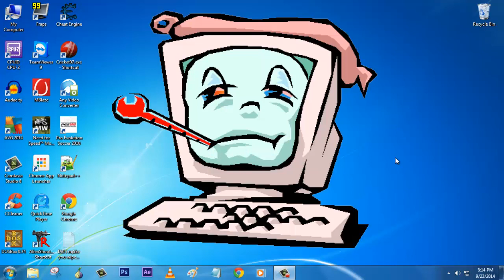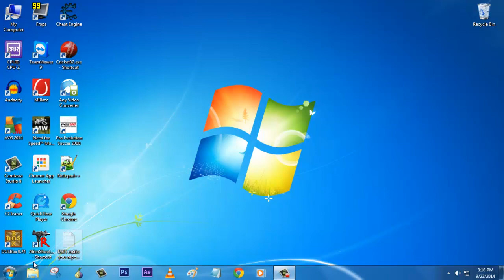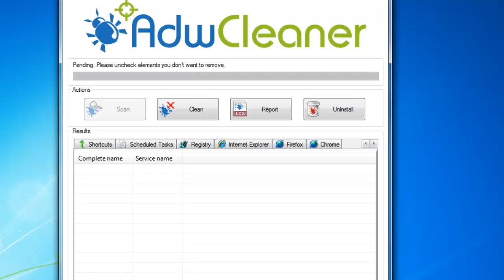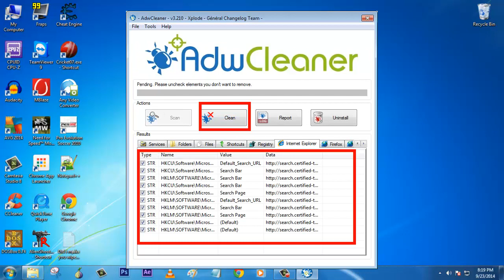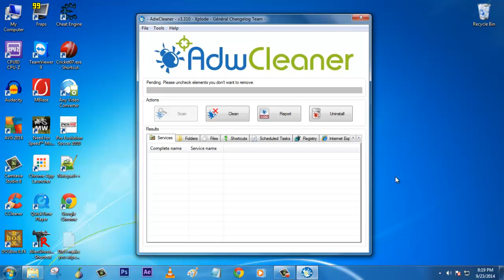Remove system errors and bugs with adwCleaner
In this video I will be explaining how to remove bugs or malwares from your system with the help of adwCleaner software.
After your downloads run the software as it is and click on the scan button which will take some time to scan whole system once it is done then go for clean button which will clean every single error as well as bugs from your system, in return it give a perfect error free PC :)